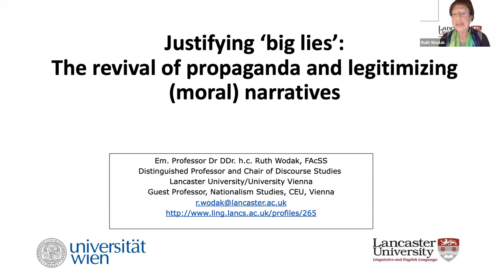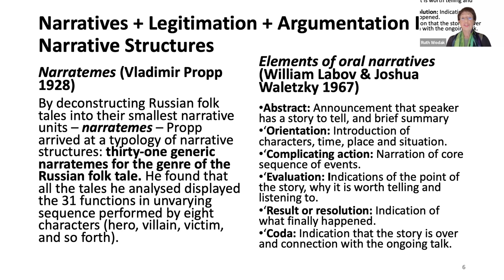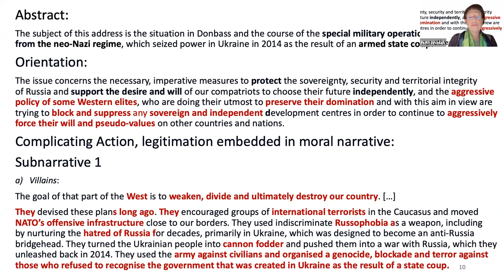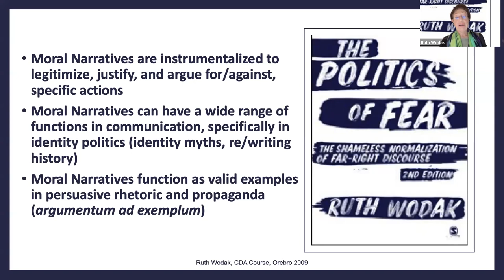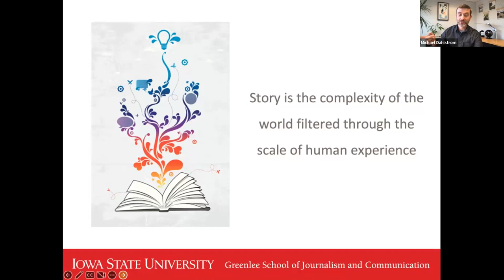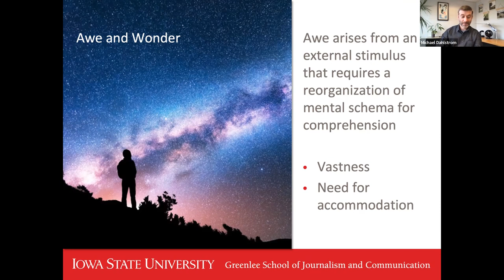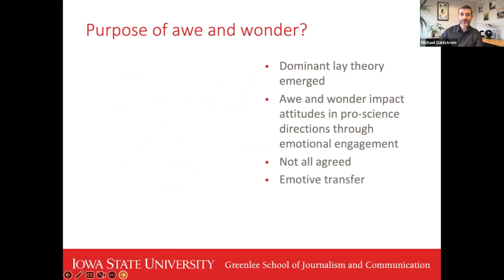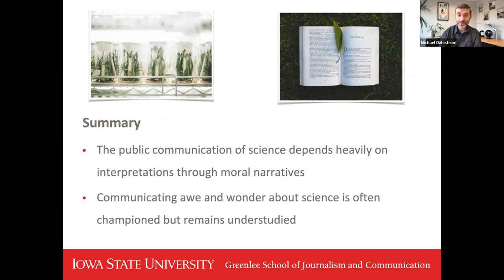Moral Narratives Workshop 7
Title: Public Narratives
Speakers: Dr. Ruth Kodak, Dr. Michael Dahlstrom